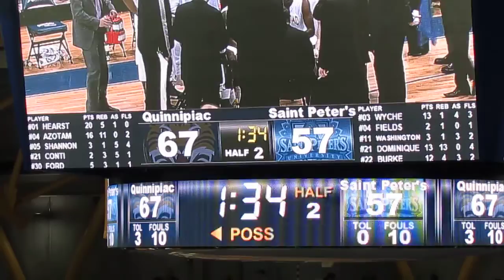St Peter's vs Quinnipiac - Men's Basketball - 2nd Half - Bobcats Mascot Boomer - Feb 16, 2014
Saint Peter's Peacocks vs Quinnipiac Bobcats
Men's Basketball -  2nd Half Action
Bobcats Mascot Boomer with Fans in the Stands
James Ford, Jr scores the basket
Chris Burke drives to the hoop and scores the basket
TD Bank Sports Center  -  Hamden, Connecticut